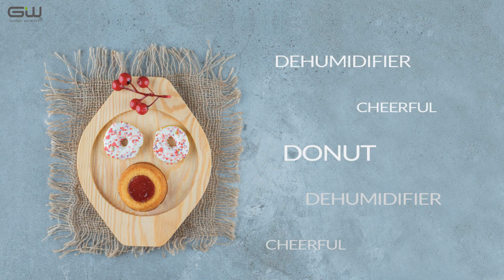Origin Donut Mini Dehumidifier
Donut Mini Dehumidifier

Salient features:
- Hanging function
- Reusable
- Energy saving
- Non toxic
- Use it for 10 days with just 3 hours of charging
-Daily moisture absorbing : 30 ml
(ml/24h/85%rh)

This dehumidifier can be utilized in various applications such as wardrobes, shoe racks, Books and documents , safe , food items and sweets etc.

CLIMATRONICS TECHNOLOGIES PVT LTD
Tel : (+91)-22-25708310